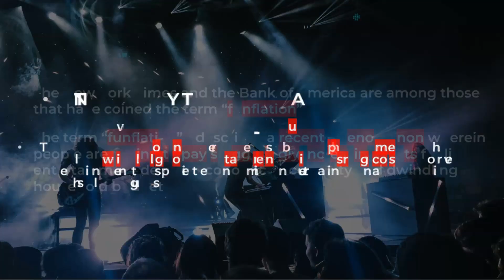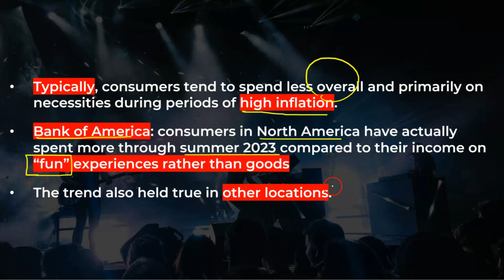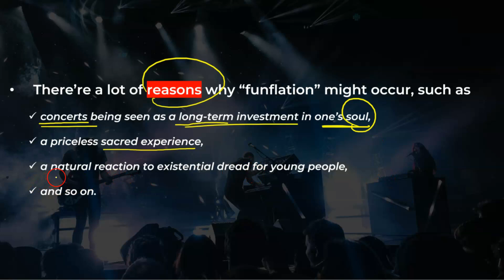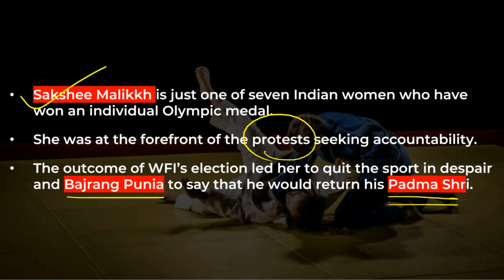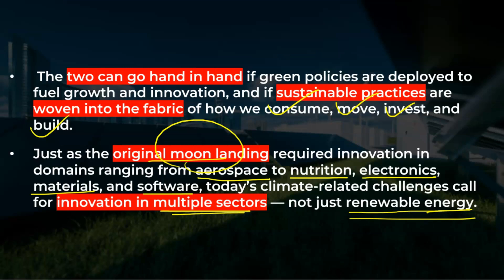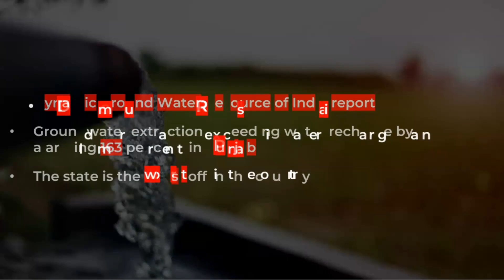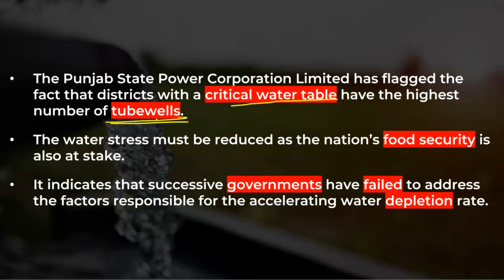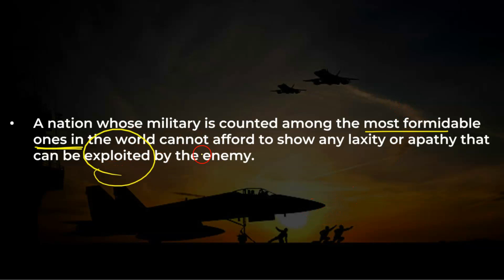The Hindu Analysis by Prashant Mavani | 23 December 2023 | UPSC Current Affairs for State PCS Exams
🎓 Explore the World of Learning with Mr. Prashant Mavani! 🌟

Welcome to the official YouTube channel of Mr. Prashant Mavani, a dedicated educator on a mission to inspire and empower learners of all backgrounds. With a burning passion for teaching, Prashant Sir brings a unique and dynamic approach to education, making the journey of learning a truly enriching experience.

📚 Lifelong Student, Lifelong Teacher 🌍

Mr. Mavani is not just an educator; he's a lifelong student of life. His insatiable curiosity and commitment to self-improvement are contagious, fostering an environment of growth and exploration for his students. He firmly believes that education is a two-way street, where both the teacher and the learners evolve together.

🏆 Nurturing Competitive Minds 🧠

Having guided and mentored thousands of aspiring students preparing for prestigious exams such as UPSC, State PCS, and various national and state-level competitive tests, Prashant Sir's expertise shines brightly. His track record of success stories stands as a testament to his unwavering dedication and effective teaching methodologies.

📰 The Hindu Analysis Series - Unveiling Clarity 📊

One of the crown jewels of Mr. Prashant Mavani's YouTube journey is the highly acclaimed "The Hindu Analysis" video series. With an in-depth breakdown of current affairs and insightful analysis of news articles, this series has garnered immense appreciation from students worldwide. Thousands have tuned in to gain a comprehensive understanding of the world around them.

Whether you're a UPSC aspirant, a State PCS contender, or simply someone hungry for knowledge, this channel is your go-to destination for holistic learning.

🔔 Stay Updated and Stay Empowered! 🚀

Embark on a journey of intellectual growth, critical thinking, and holistic development. Remember, education is the key to unlocking your true potential!